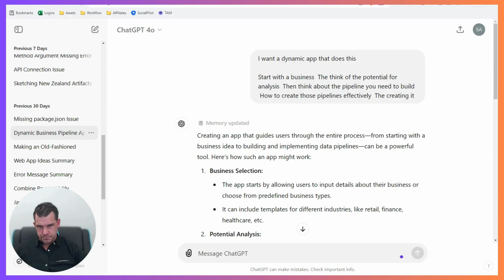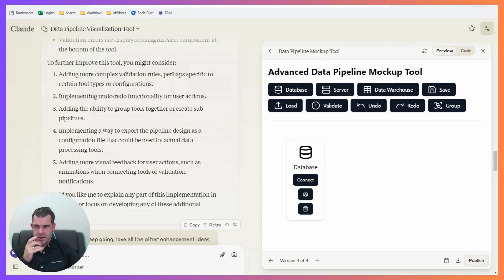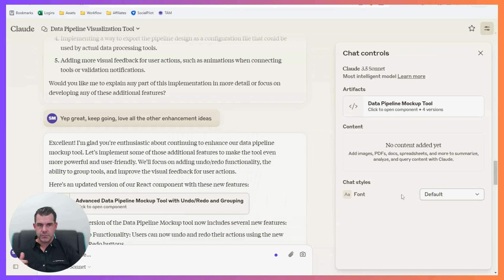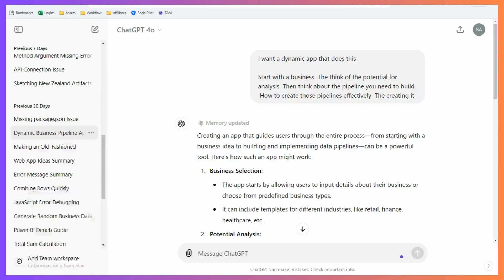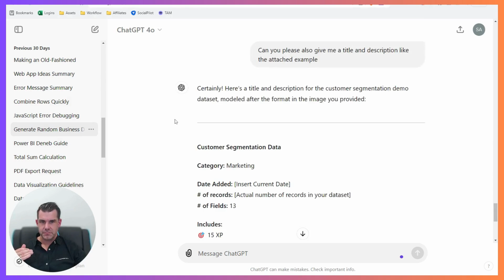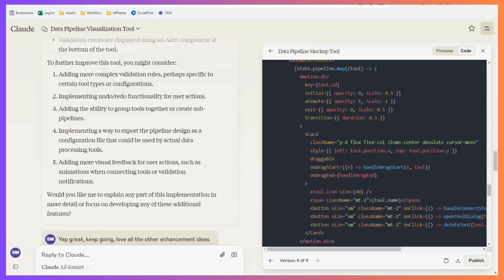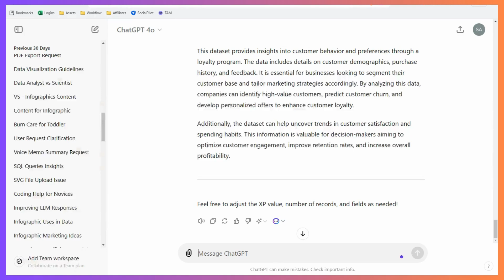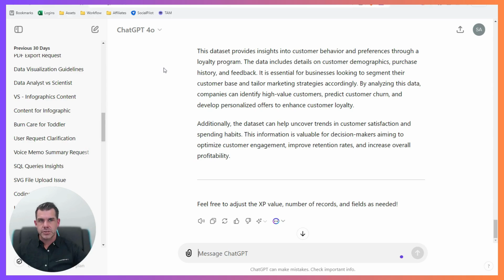Claude vs ChatGPT - which is best, in which situations?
In this video, I dive into a comparison of two powerful AI tools, Claude and ChatGPT, and highlight the strengths each brings to the table. While ChatGPT excels in quickly generating text and handling general AI tasks, Claude shines when it comes to coding and offers a user interface that makes tasks like code visualization and web app creation much easier.

I also explore how Claude’s superior coding capabilities make it an ideal tool for developers, particularly with its smooth integration with GitHub for seamless code editing and deployment. For those who need to generate text or boilerplate code quickly, ChatGPT is still the go-to tool, especially for speeding up workflows. However, Claude’s focus on coding and its intuitive UI are game-changers for creating more complex web applications.

Another important aspect I touch on is the query limits and usability differences between the two. With a paid subscription, ChatGPT allows unlimited queries, making it more suitable for heavy users, while Claude offers limited query credits, which encourages more thoughtful and detailed questions.

As AI continues to evolve, I reflect on the growing potential of these models as foundational layers for future innovations. Whether it’s through text, voice, images, or videos, there are endless opportunities to build specialized AI tools that can be customized for specific industries and workflows. I believe we’re just at the beginning of seeing how these platforms will transform everyday tasks and open up new avenues for creativity and productivity.

Watch to see how Claude and ChatGPT can serve as key tools in your AI toolkit, and how you can leverage them for your own projects!